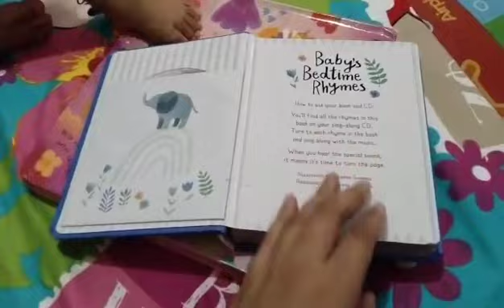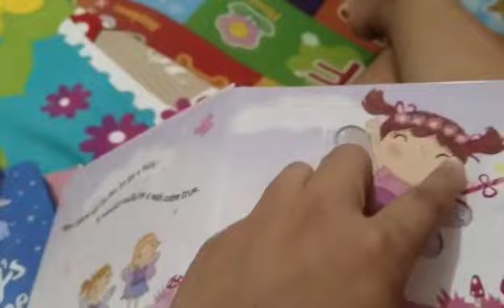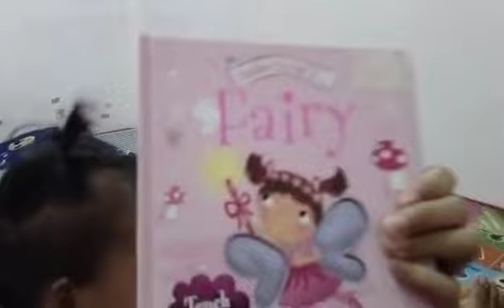ENJOY PLAYING AND READING HER NEW BOOKS | OLALDE FAMILY